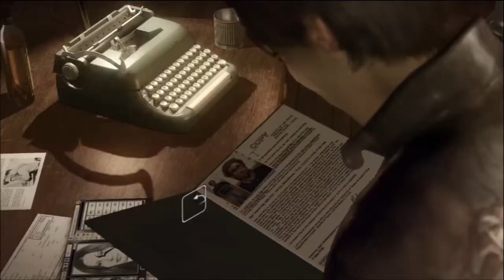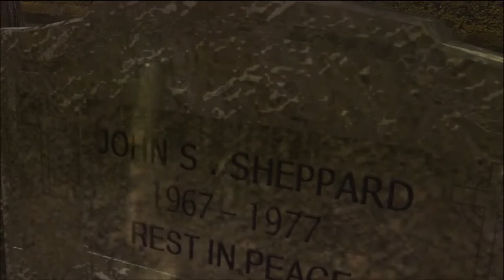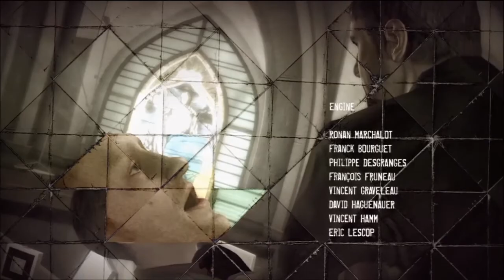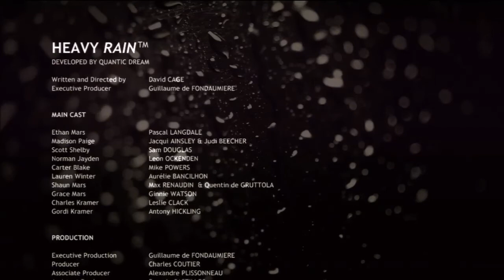Let's Play - Heavy Rain (Part 28) Final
It's finally here. The end of Heavy Rain.